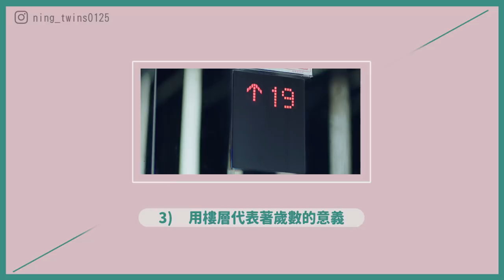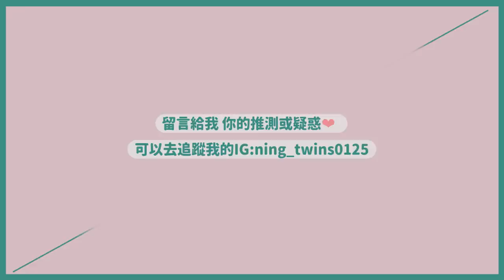解析 《想見你》藍色初戀用擁抱作配樂的原因 王詮勝深度解析│祖寧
《想見你》講述一對情侶在時空交錯中相愛離別，一同改變歷史的故事

📍【上集】解析 《想見你》戒指隱含穿越的關鍵？片尾裡藏的巧思

🔖各節看點
00:00 解析 《想見你》藍色初戀
01:01 隱藏在衣服上的自我
02:19 雨萱被關的夢境象徵著一切的開端
03:02 用歲數代表樓層的意義
03:51 韻如的小房子代表的意義
04:18 水的意義
05:41 藍色初戀表現手法的意涵
06:00 使用五月天擁抱這首歌的原因/許光漢強吻晨翔的原因
08:02 雨萱的死亡倒數!?

📺本集為劇光燈系列
專講戲劇的單元，如果你和我一樣喜歡戲劇

📌戲劇資料

《想見你》
主演：柯佳嬿、許光漢
我在哪裡看D：愛奇藝